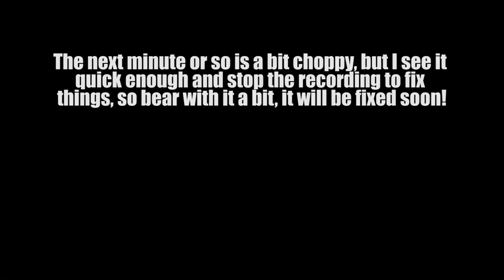Let's Play Baldur's Gate 3 [Part 116]: The Dead Three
Act 2 is coming to a head with the confrentation of the Dead Three!